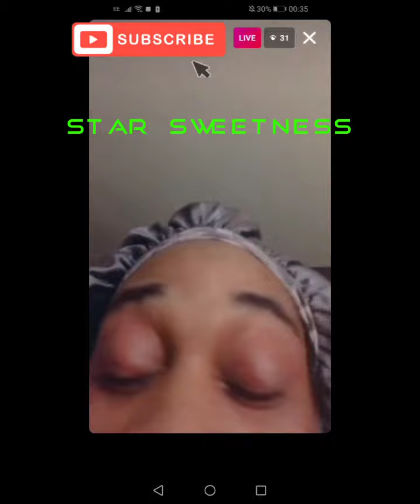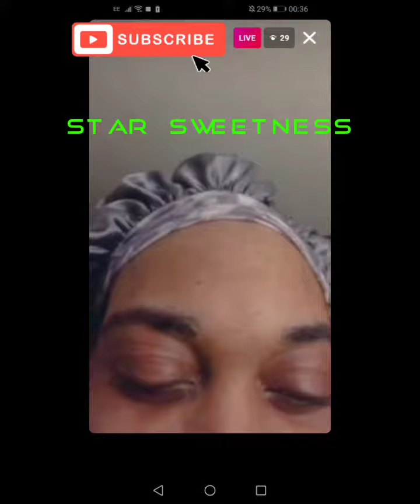Berry talking about mobay, and forgot he can't go back there.